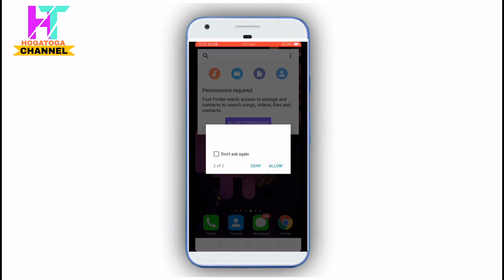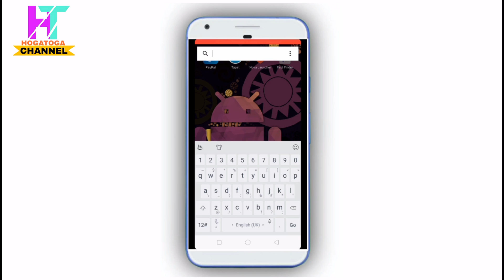Amazing Secret Fast Finder For Android !! A simple and beautiful app || by hoga toga